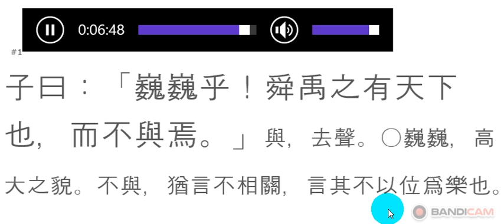논어_태백 08_18 위대하구나 순임금이여!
巍巍乎